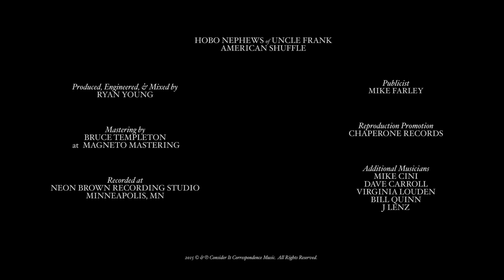Hobo Nephews Of Uncle Frank - This American Shuffle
Hobo Nephews of Uncle Frank's new album 'American Shuffle'.

Available on Chaperone Records.

Short film produced and directed by Joshua Priestley.

Hobo Nephews of Uncle Frank aka roots music troubadours Ian  Alexy and Teague Alexy are on the road again playing shows surrounding the April 21, 2015 release of their new album American Shuffle.  American Shuffle, the follow-up to Hobo Nephews critically acclaimed 2013 album Number One Contender, will be available on CD, digital and vinyl on Chaperone Records.  Ryan Young, fiddle player for string band superstars Trampled By Turtles, produced American Shuffle.

After all the traveling Hobo Nephews of Uncle Frank have done since their inception in 2005 it is fair to say brothers Ian and Teague Alexy have some hard-earned perspective on America to infuse into their unique blend of Americana music.  On American Shuffle, trains are presented as both escape and a representation of dreams real and empty.  A variety of emotions accompanying love are dealt with, from reverence and spiritual surrender to lust and disdain.  Two songs joyously turn modern day sports stars into folk heroes. American Shuffle contains an American traveler's wisdom.  Years of playing clubs, theaters, festivals, bars, coffeehouses, colleges and back porches are also revealed in the form of a deep and sometimes raucous groove.  With Ryan Young at their side, Hobo Nephews live energy has never been captured better than on American Shuffle.